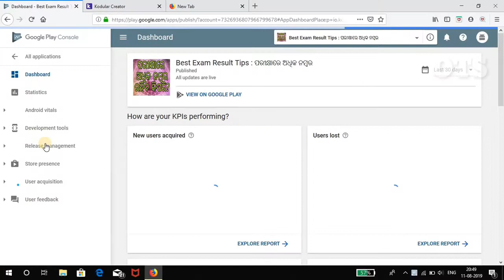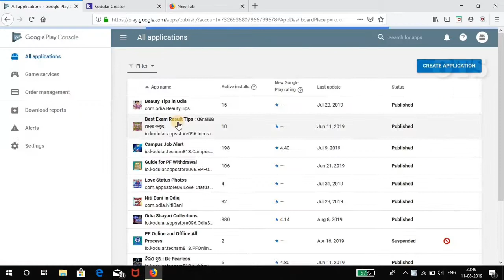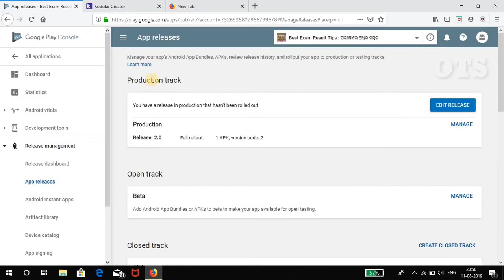Google Play Console Warning. Old version application will remove from Play store.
Google Play Console Warning. Old version application will no longer available. Old version application will remove from Play store.

In this video we are discussed about Google Play Store Waring :- We have detected that app an old version of the Google Play Developer API. From December 1, 2019 version 1 and version 2 API will no longer be available. Update to version 3 before this date.

So please watch this video to till end without skip otherwise your application will be remove from Google Play Store.

OTS